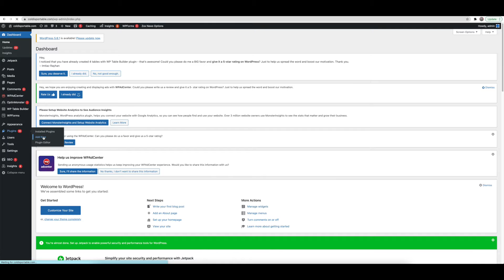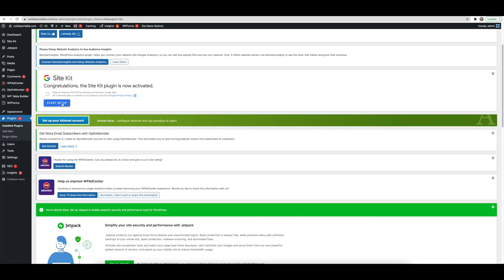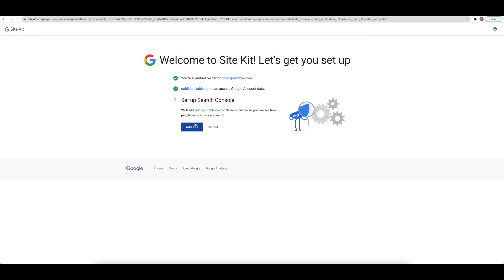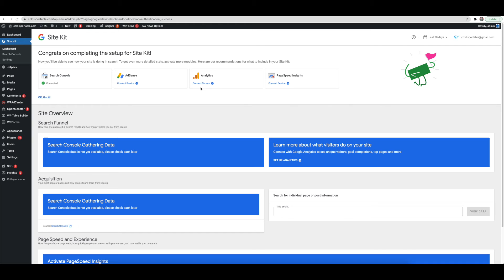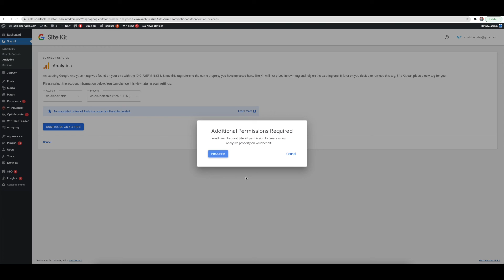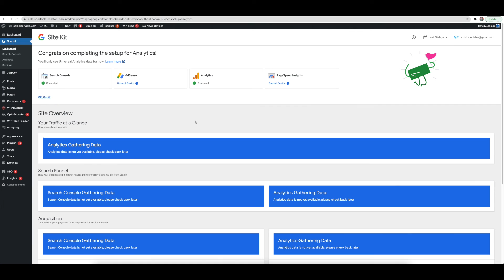Come Integrare Google Analytics & Google Search Console FACILMENTE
In questo video vediamo come integrare entrambi Google analytics e Google Search console, su un sito Wordpress velocemente, e senza bisogno di scaricare nessun codice.

Entrambe queste applicazioni sono importantissime per analizzare e monitorare le statistiche del vostro sito e la sua presenza suoi motori di ricerca.

Tutto quello di cui avrete bisogno è una Gmail e naturalmente un blog/sito Wordpress.